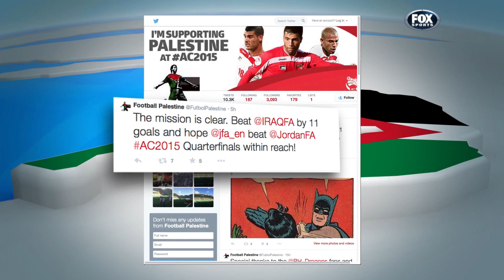Football Palestine featured on Fox Sports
Fox Sports Australia gave us a shout out during Asia's biggest Football competition. This tournament didn't go so well for us but we'll be back stronger than ever in 2019!